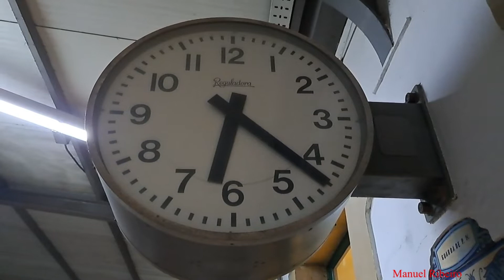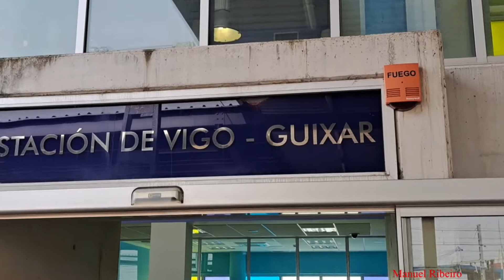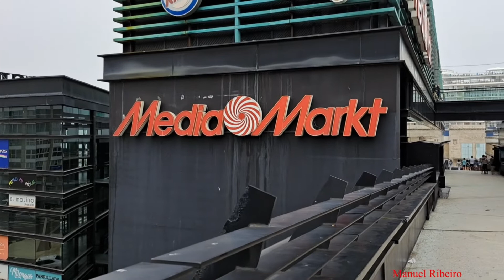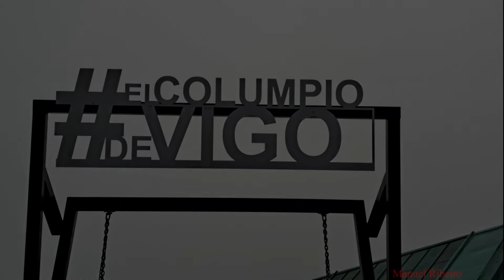Viajem de comboio - Ovar - Porto - Vigo (Espanha) - Parte 1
Viajem de comboio muito boa até Vigo em Espanha. Vigo é uma cidade muito bonita, apesar do tempo não estar muito bom para ver as Ilhas. Mas vimos um dos maiores Navios Cruzeiro do Mundo. Foi espectacular. Vejam o vídeo.